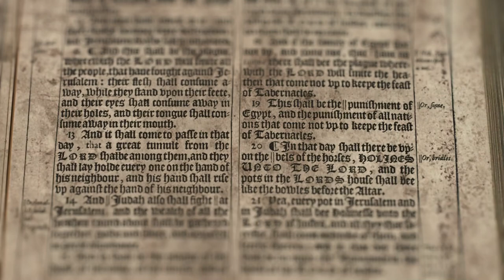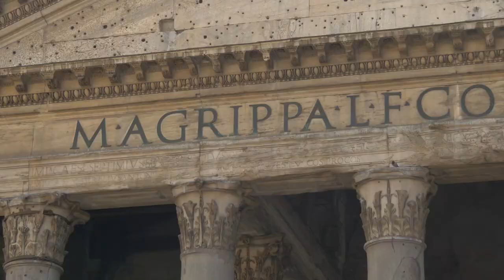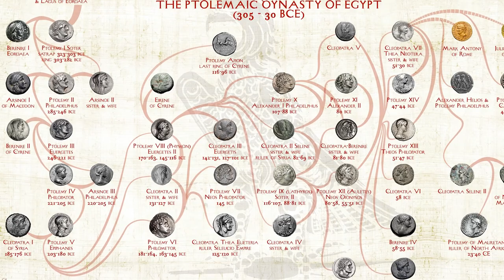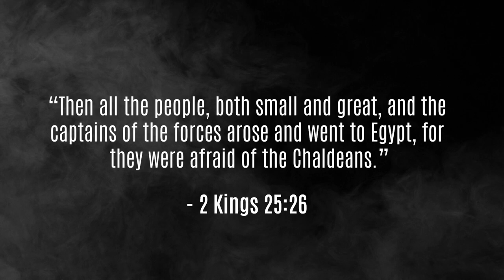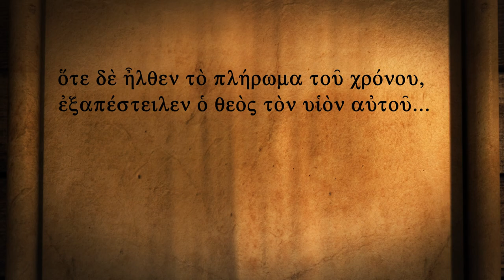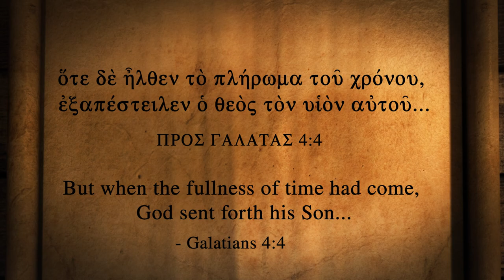The Intertestamental Period: 4 Ways God PREPARED THE WORLD for JESUS!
The four historical events God used to prepare the world for Jesus during the intertestamental period are explained in detail!

𝗪𝗶𝘁𝗵: Blake Barbera

𝗪𝗲𝗯𝘀𝗶𝘁𝗲 (the best place to listen & scroll through our episode/series library)

TIMECODES:
0:00 - The Intertestamental Period: was God taking a nap?
0:59 - This video will walk you through the four major events that occurred during the IP.
1:31 - EVENT #1 - Alexander the Great and the spread of Koine Greek.
4:45 - EVENT #2 - The Hebrew Scriptures are translated into Greek.
9:42 - EVENT #3 - The War of the Maccabees and the reunification of the Jewish people
12:54 - EVENT #4 The Romans build roads all over the Empire.
15:50 - How God prepared the world for Jesus and the Gospel during the Intertestamental Period!